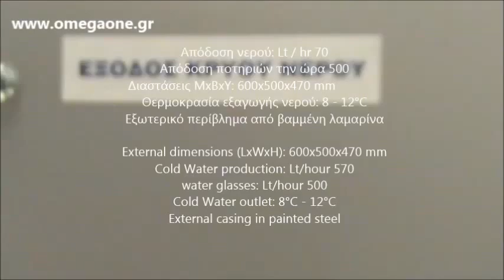Ψύκτης Νερού 70 Ltr την ώρα κάτω από γούρνα τοποθέτηση / 70 Ltr /h Water Cooler Under Counter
ψυκτες νερου
επαγγελματικοι ψυκτες νερου
Επαγγελματικοί ψύκτες νερού δικτύου
επαγγελματικοι ψυκτες νερου αθηνα
Ψύκτης Νερού 60 LT
Ψύκτες Νερού για Τοποθέτηση κάτω από Γούρνα Συνεχούς Ροής.
επαγγελματικοι ψυκτες νερου bar κατω παγκου
ψυκτες νερου βρυσης τιμες
ΨΥΚΤΗΣ ΝΕΡΟΥ ΚΑΤΩ ΠΑΓΚΟΥ FM100 FRESH
επαγγελματικοι ψυκτες νερου τιμες μεταχειρισμενοι
ψυκτες νερου παγκου
ψυκτες νερου επαγγελματικοι σκρουτζ
ψυκτες νερου ροης
ψυκτης νερου FRESH
ψυκτες νερου μεταχειρισμενοι τιμες
جراند مبرد مياة مع ثلاجة سيلفر
سعر مبرد مياه جراند
افضل مبرد مياه
Under Counter Floor Standing Drinking Fountain
Hot & Cold Stainless Steel Floor Standing Water Cooler
Floor Standing Chilled Drinking Fountain with filter
диспенсър за вода с филтър
диспенсър за вода втора ръка
Апарат за студена вода
fontaine à eau
Économique Waterlogic
fontaine réfrigérée inox
Trinkbrunnen aus Edelstahl,
Wasser Kaltwasser Trinkbrunnen
Køb Water Solution Restaurant
Water Solution Restaurant
erogatore acqua per bar
Distributori acqua alla spina
fontanella erogatore per aqua
enfriador de agua industrial
chiller enfriador acuarios agua dulce y salada 70 litros.
SANITARNI ELEMENTI ZA PRANJE
FONTANA  za pitku vodu
aquaphor strūklaka
Geriamojo vandens fontanai iš nerūdijančio plieno
geriamojo vandens fontanėlis
drikkevannskjøler
Drikkefontene kjøler flaskefyller
álló vízadagoló
kompresszoros vízadagoló
drinkenfontein
Koude het Drinken van het roestvrij staal Fontein
Фонтанчик питьевой
питьевой фонтанчик школьник
پانی کا کولر کے ساتھ سٹینلیس سٹیل مواد، کھڑے کمپریسر کولانگ
bebedouro
Bebedouro-de-Pressao-Inox
zdroje wody pitnej
fontanny do picia wody
fântâni de băut
Фонтанчик питьевой
Pitnik Zerica Refresh
Vodni bar Pitnik
nerezová pitná fontána
dricksfontän inomhus
pitné fontány
nerezové pitné fontány
sebili okul gemi tipi su makinası
ayakta duran su dispenseri
dozator de apa dedeman
tasnitoare apa potabila
cismea de baut apa
distributore d'acqua
vendita colonnine refrigeranti

ברזיות בטון
ברזיה נגישה
ברזיות מים לבתי ספר
מתקני מים למוסדות
קולר מים קרים יד שניה
ברזייה מדגם נגישה
ברזיות מים
ψυκτες νερου inox
ψυκτες νερου
επιτραπεζιοι ψυκτες νερου κωτσοβολοςςς
Επιτραπεζιοσ ψυκτησ νερου margaritt
Ψυκτησ νερου χρησιδανειο
ψυκτες νερου κωτσοβολοςςς
ψυκτες νερου praktikerr
ανοξείδωτος ψυκτης νερου δαπέδου
ψυκτης νερου επαγγελματικος μεταχειρισμενος
ψυκτες νερου ροης
Επιδαπέδιος ψυκτησ νερου
ψυκτες νερου βρυσης μεταχειρισμενοι τιμες
ψυκτης νερου
επιδαπεδιος ψυκτης νερου βικοςς
επιδαπεδιος ψυκτες νερου εστίασης
επιδαπεδιος ψυκτης νερου μεταχειρισμενος
ψυκτες νερου φιαλης
ψυκτης νερου με ψυγειο
ψυκτης νερου με συμπιεστη
ψυκτης νερου κατω παγκου μεταχειρισμενα
ψυκτες νερου παγκου
Ψυκτες νερού πρακτικερr
Επαγγελματικοι ψυκτεσ νερου τιμεσ
Ψυκτεσ κατω παγκου
Ζαροσ ψυκτεσ νερου